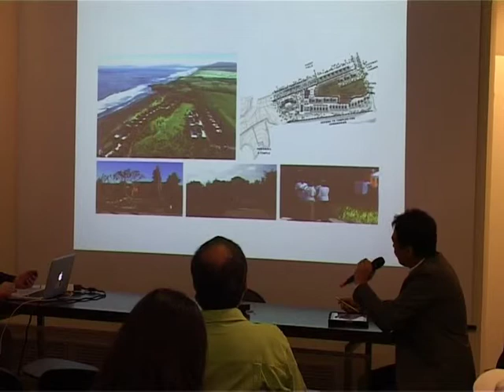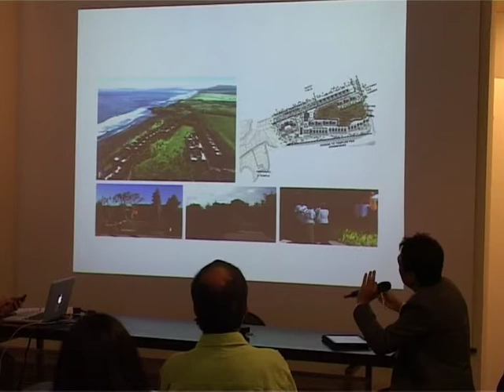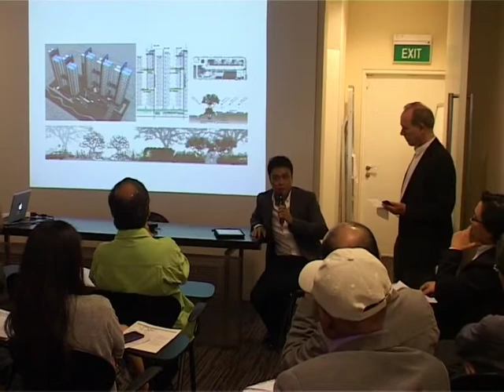02 Soo K Chan